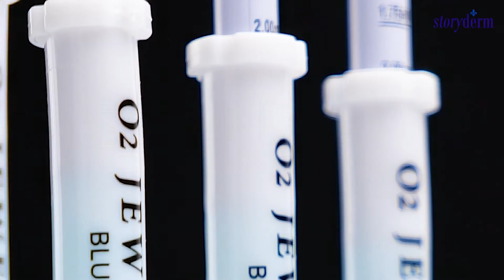스토리덤 [ storyderm ] O2 Jewelry Peel_Whitening peeing, Diamond PHA peeling, Snow White Peel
▶️ O2 JEWELRY PEEL - 2ml x 4ea
PHA Peeling for radiant skin

+ Blue diamond radiant skin
+ Skin toning up by improving spots, blemishes, and pigmentation
+ Safe PHA peeling even for sensitive skin

This product is a brightening peel product containing finely refined blue diamond powder and PHA ingredients that can be used on sensitive skin. The high-molecular PHA component gently removes dead skin cells, sebum, and wastes to correct uneven skin tone and smooth skin texture, as well as form a hydra film to provide powerful moisturizing and radiant effects.
Use intensively on pigmented skin such as melasma, freckles, and blemishes not only to improve pigmentation, but also to provide anti-aging, wrinkle improvement, elasticity improvement, and pore reduction effects.